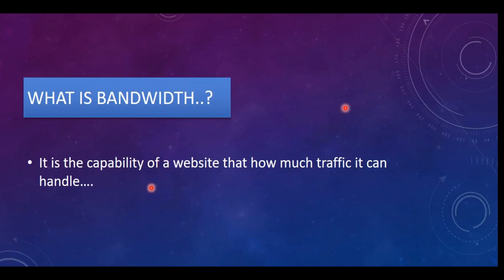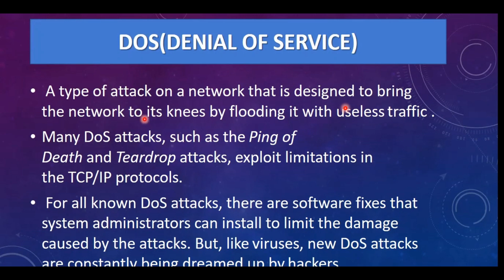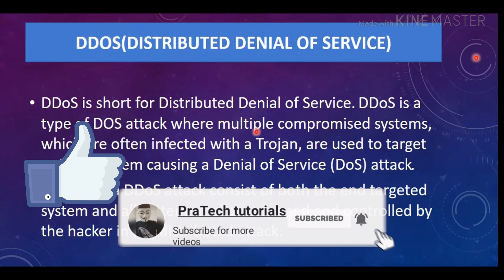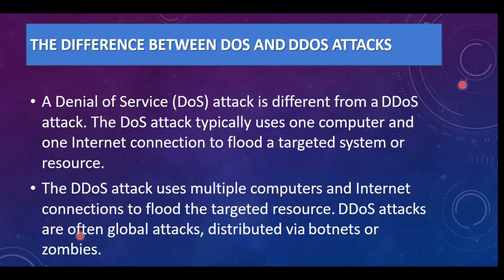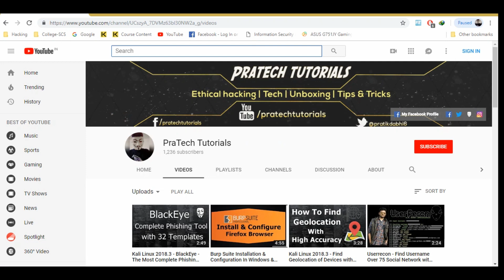DDoS Attacks Explained | Taking Down the Internet!|DoS vs DDoS in Hindi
Hello Friends,
Today in this video I will explain that what is dos attack? what is ddos attack, what difference between DoS and DDoS attack? dos attack techniques, and about dos/ddos attack tools.
Namaskaar Dosto, is video mein maine aapse DDoS attacks ke baare mein baat ki hai, ho sakta hai aapne aise kisi attack ke baare mein kabhi na suna ho, ya ho sakta hai ki aapko pata ko ki kuch dino pehle World's largest DDoS attack hua tha ji se Twitter, Reddit, Spotify aur bahut si popular websites down hui thi, toh DDoS attack kya hai, kaise hota hai, kaun karta hai, aur kis fayde ke liye karta hai, yahi sab baatein maine aapko is video mein batayi hai. Mujhe umeed hai ki DDoS attacks ke baare mein aapko yeh video pasand aayegi.

Thank you all for your this much love & support !! Keep Supporting !
Enjoy this Educational video !

Kiitos katsomisesta
感谢您观看

Kiitos katsomisesta
感谢您观看